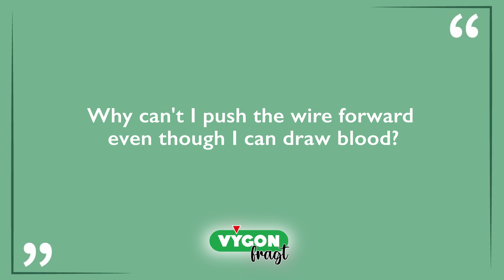Pediatric CVC Placement using ultrasound : Why can't I advance the wire ?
We asked Professor Dr Ehrenfried Schindler, head of the Paediatric Anaesthesiology Section at the University Hospital Bonn (UKB), 7 questions about the placement of a paediatric CVC using ultrasound.
This sonography-assisted puncture technique with immediate position control is common practice for Professor Dr. Schindler.

Today he answers question No. 1: Why can't I advance the wire?